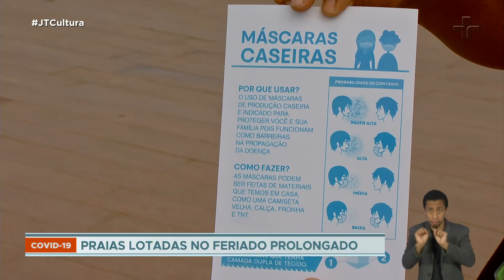Quase 215 mil carros descem para litoral e praias de São Paulo ficam lotadas no feriado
Foi registrado um aumento de 20% no número de automóveis que desceram a Serra do Mar nesse feriado, em comparação com o mesmo período do ano passado. Nas praias do litoral paulista, como se não houvesse pandemia, diversas pessoas se aglomeraram sem usar máscaras de proteção.